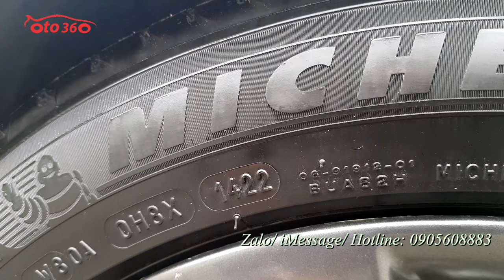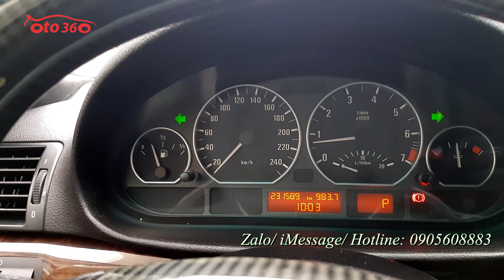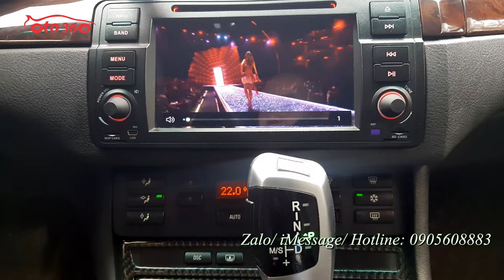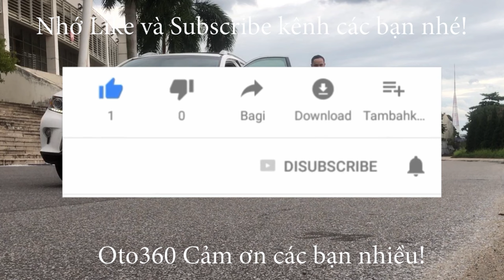Bán xe BMW 325i 2006 biển Hà Nội, 1 chủ từ đầu vẫn nguyên biển 4 số giá rẻ như bún, ai cũng có thể m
Bán xe BMW 325i sản xuất năm 2005, đăng ký năm 2006 biển Hà  Nội.
Xe rất đẹp vừa mới bảo dưỡng toàn bộ xe, thay thế rất nhiều phụ tùng hết 70 tr còn đủ hoá đơn, dàn lốp Michelin mới tinh, vừa đăng kiểm xong.
Là xe hạng sang của Đức nên được trang bị rất nhiều option cũng như các tính năng an toàn như: Nội thất da voi cao cấp, ghế chỉnh điện, nhớ ghế 3 vị trí, điều hoà tự động, rèm che nắng cửa sau chỉnh điện, vô lăng tích hợp các phím điều khiển, Cruicontro, điều khiển hành trình, ga tự động, hệ thống giải trí đầu DVD, Android, tích hợp sẵn camera hành trình và camera lùi rất xịn, rất net, thêm đầu CD 6 đĩa phía sau, đèn pha bi xenon, đèn xi nhan tai, cảm biến lùi, gương chiếu hậu gập điện…
Hệ thống an toàn túi khí quanh xe, hệ thống phanh ABS, và phanh đĩa cả 4 bánh…